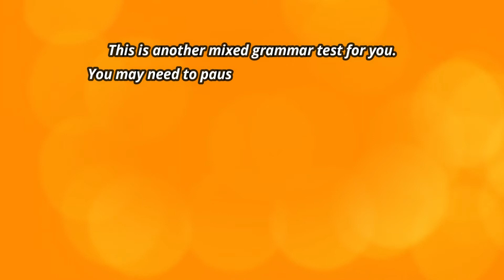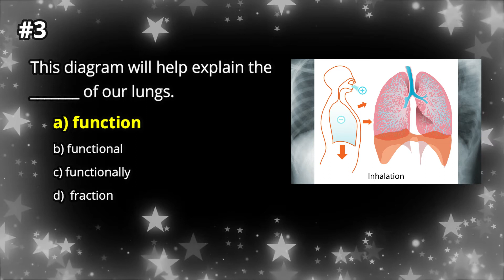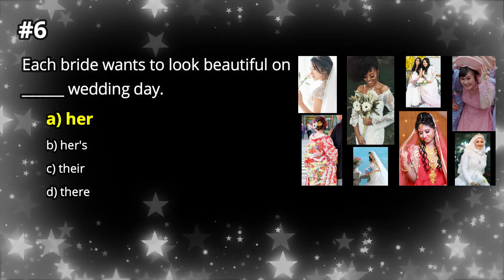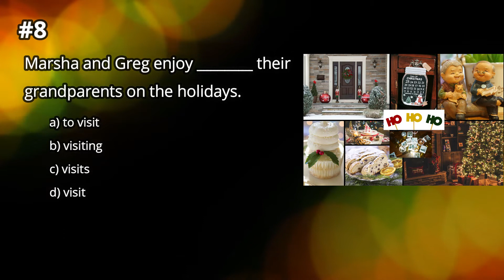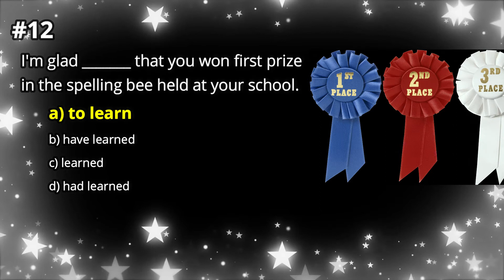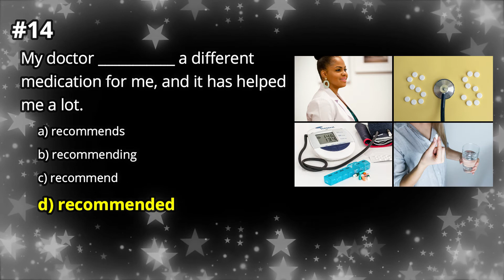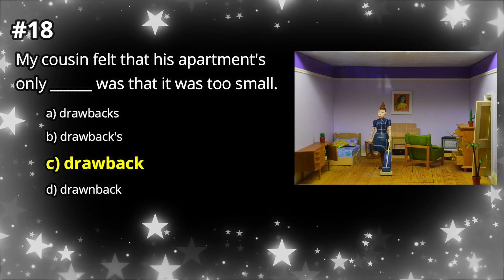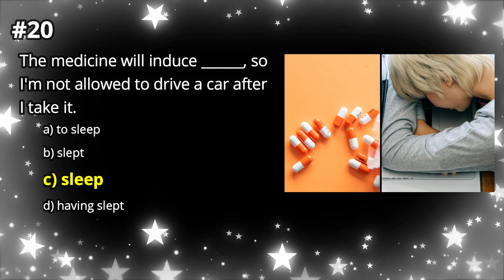GRAMMAR TEST | Part 10 | KEEP PRACTICING! | All American English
Hello everyone! This video is part ten in my mixed grammar test video series. I hope you have taken all of these tests so far. Like the others,  you will find questions about verb tenses, adjectives, adverbs, comparatives, word forms and a few other areas of grammar in this video. Also, you can always ask me questions about anything in grammar in the comments section. Are you ready for the test? Okay, here we go. . .

☆☆☆Suggested videos↓↓☆☆☆

[[TENSES IN ENGLISH LESSON VIDEO SERIES]]

***Playlists for Vocabulary